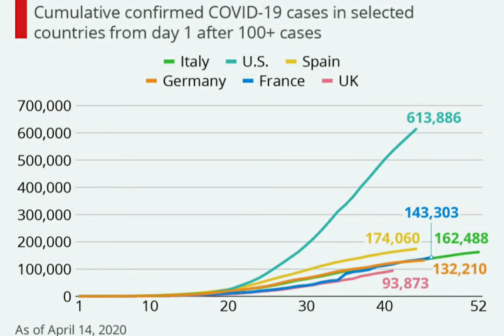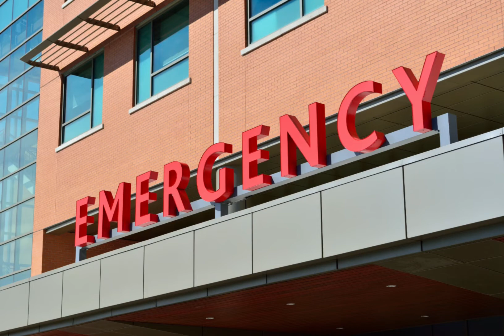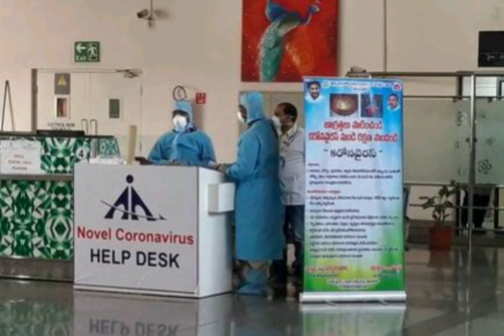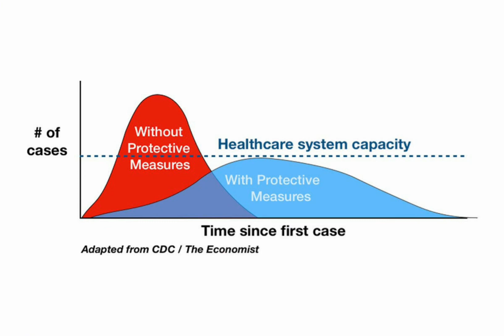When Lockdown Will End in European countries||How the world's largest Covid-19 lockdown is unfolding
🙋‍♀️Hi everyone  ,I'm 💁‍♀️ Sudeshna😊 I'm originally from West Bengal, India but now I am living in Germany.
👉We all know that we are facing a very big problem worldwide during this coronavirus outbreak.
👉Some European  countries begin to relax the coronavirus lockdown .
Germany will start to ease the  lockdown .
👉Some countries announced the extension of lockdown.
👉 Coronavirus pandemic naturally has aroused various emotions in us all and for those with underlying medical conditions, the situation can be alarming.  Keep calm and smile our way through the lockdown.